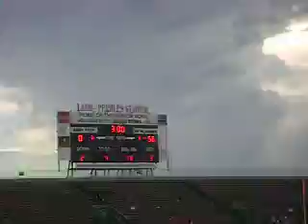South Alabama's Final Touchdown against Army Prep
Nick Brunson catches a Nick Owens' pass and takes it into the endzone.